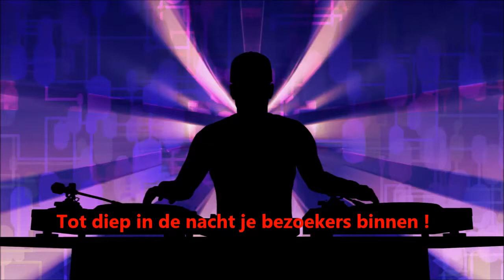Artiestenmanager | Eugène Simon Impresario | Lady Singer Rachima | Somos Novios PartyBand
Artiestenmanager | Eugène Simon Impresario | Lady Singer Rachima | Somos Novios PartyBand | DJ Fifties Victor | Jazz gitarist Glenn Kolmus | Ton Ruijs Drummer | Duo Willem en Nico Zang Keyboard Gitaar.

Best Horeca Entertainment Nederland | Hotel | Restaurant | Café | Lounge Dinner Ambiance Bossa Nova | Lounge Beach Club | Strandpaviljoen | Muziekcafé | Jazz Café | Night Club | Lounge Restaurant | Piano Bar | Eetcafé | Utrecht | Den Haag | Amsterdam | Rotterdam

Somos Novios PartyBand - Lady Singer Rachima - DJ Fifties Victor - DJ Blondieke _
Livestream YouTube via Radio Centraal.FM Den Haag van Rob Candy
Blondieke's Artiesten Parade | Zondag 19 mei 2019 | Aanvang 15:00 uur | Entree 5,-
Eetcafe De Nieuwe Waterklerk Boezembocht 12 Rotterdam.